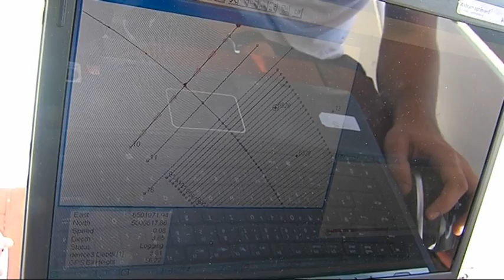SBTV / DNEVNIK - Počela hidrografska izmjera savskog korita / 15.10.2014.